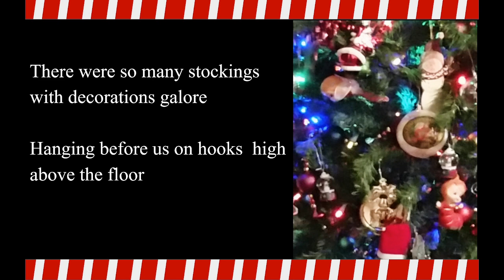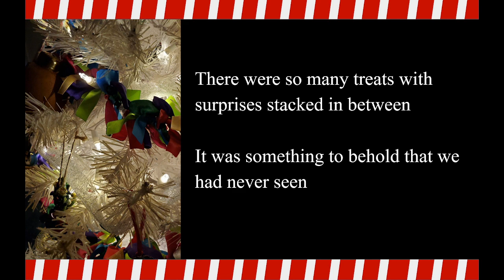Christmas Stories: The Christmas Stockings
A read aloud Christmas Story / Poem about Christmas stockings and the joy kids find in seeing what's in them Christmas morning. it has both visual text and voiced reading. I plan to create formal specific illustrations with this by next Christmas.